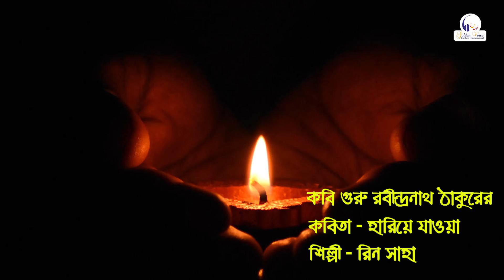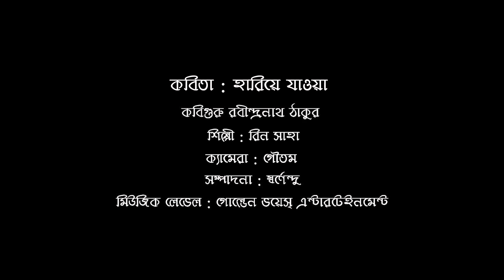Hariye Jaoya | Rin Saha | Tagore Recitation | Golden Voice Entertainment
Poem - Hariye Jaoya (হারিয়ে যাওয়া)
Tagore Poem
Singer - Rin Saha
Camera - Goutam
Edit - Swarnendu Bhattacharya
Music Label - Golden Voice Entertainment